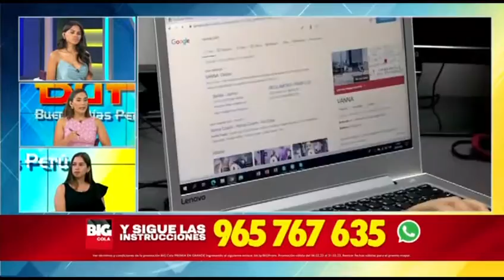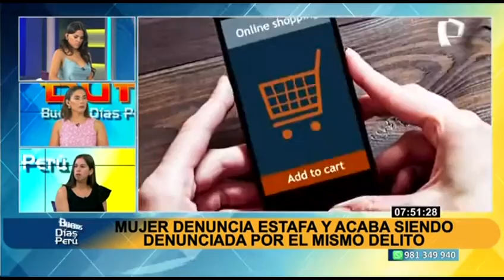mujer denuncia estafa y es culpada por el mismo delito